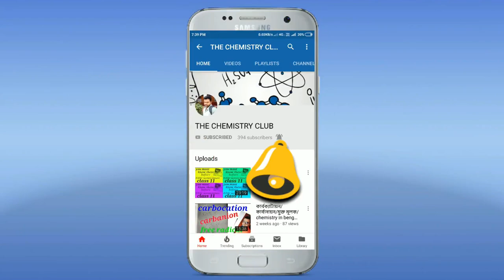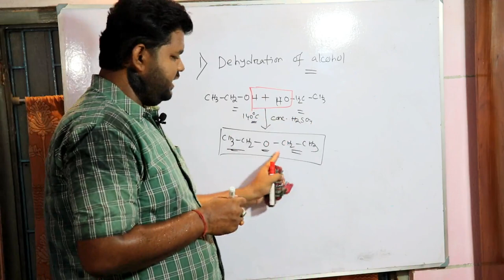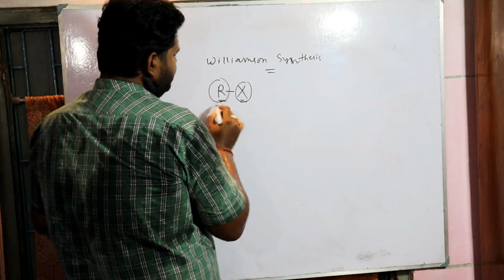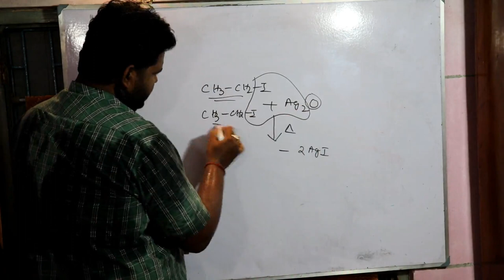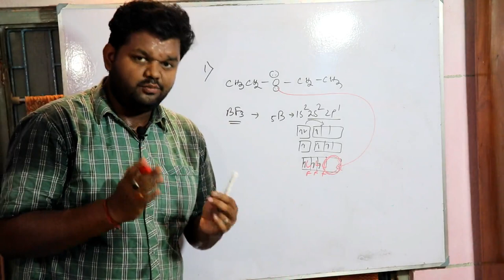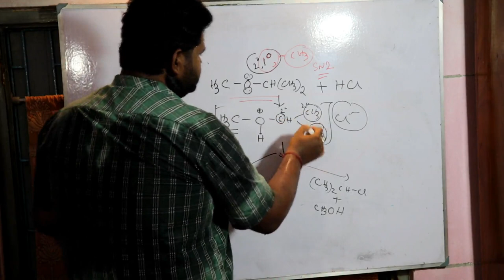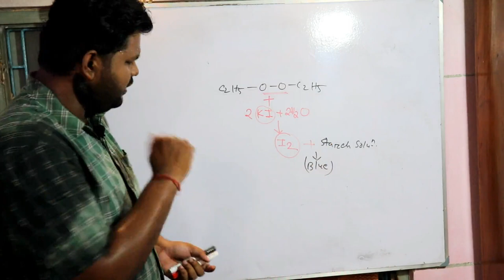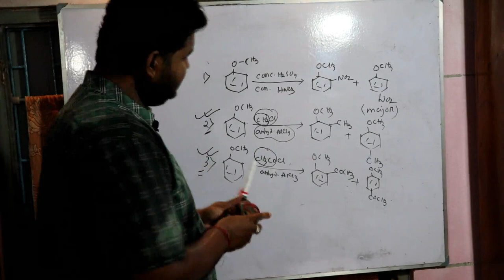ETHER FULL CHAPTER/CLASS 12/VERY IMPORTANT FOR BOARD EXAM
IN THIS VIDEO I HAVE DISCUSSED ABOUT THE MAIN & IMPORTANT PARTS OF ETHER. PREPARATION, PHYSICAL PROPERTIES AND THE MAIN REACTIONS ARE DISCUSSED HERE. WATCH TILL THE END... LOVE YOU ALL...